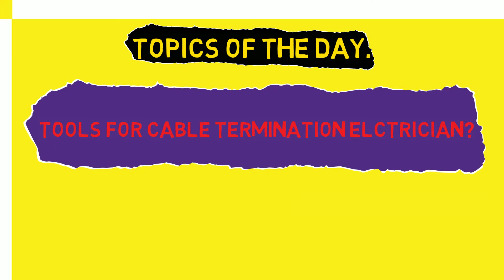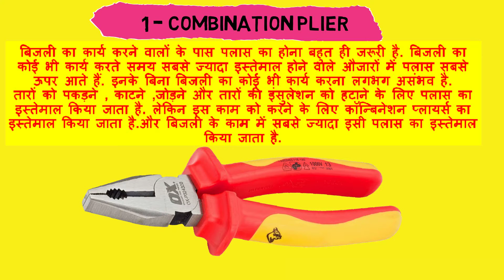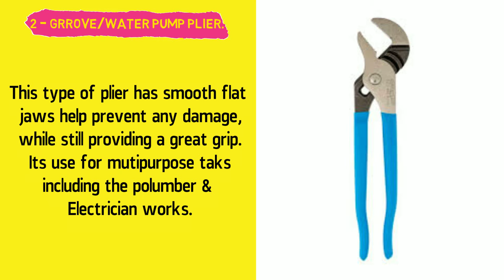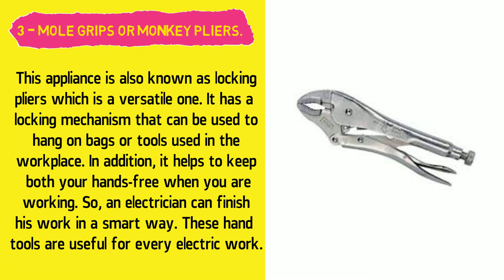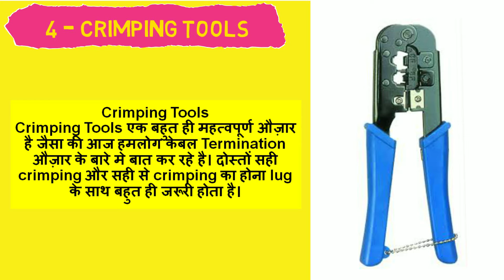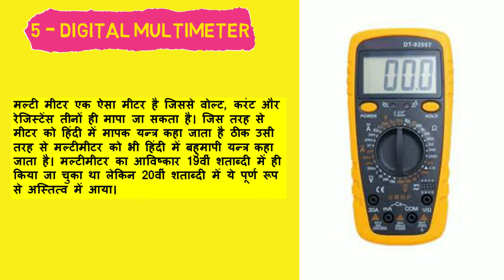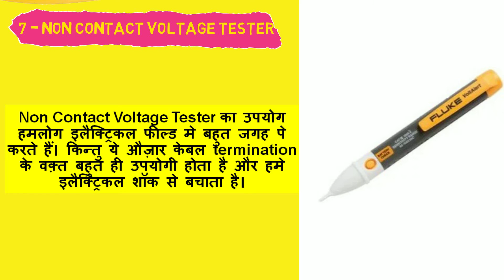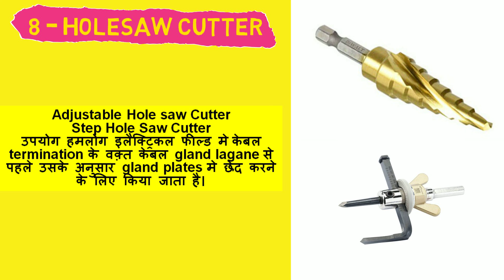important tools for cable termination Electrician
Dear Viewers,

 In this video you can get list of necessary  important tools required for cable termination in control panel. All point which is covered in this video are given below.

1 - Cable termination tools
2 - Tools required for cable termination
3 - Tools required for cable termination in control panel
4 - Combination Pliers
5 - Grove plier
6 - Water pump plier
7 - Electrician work tool
8 - Mole grip Plier
9 - Monkey plier
10 - Crimping tool
11 - Crimping tools for control cable
12 - Control cable crimping tool
13 - Measurement tape
14 - Multimeter
15 - Digital multi meter
16 - Multi meter for electrician
17 -  Non contact voltage tester
18 - voltage tester non contact
19 - Adjustable holesaw cutter
19 - New hole saw cutter
20 Holesaw cutter
21- Hole saw cutter
22 - step by step hole saw cutter
23 - Tools for cable termination
24 - Important tools for electrician
25 - Necessary tools for Cable termination
26 - tools for cable glanding
27 - cable glanding tools
28 - Tools for control cable glanding
29 - Tools for power cable glanding
30 - cable glanding ke liyea tools
31 - cable termination ke liye tools